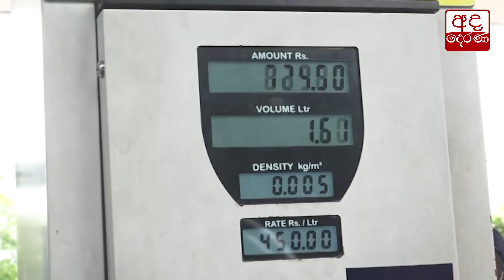රට තුළ ඉන්ධන වෙළෙඳපොළේ මොකද වෙන්නේ ? QR කේතයේ ගුණ වැයේ